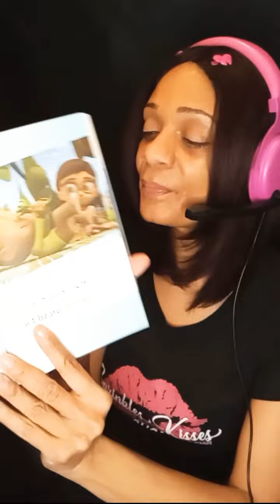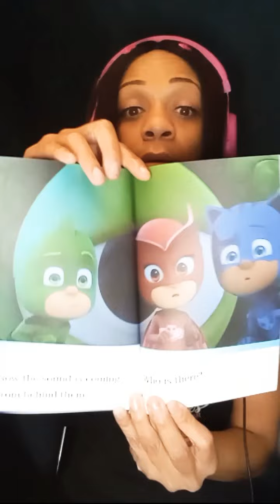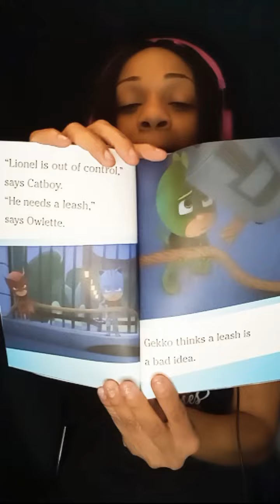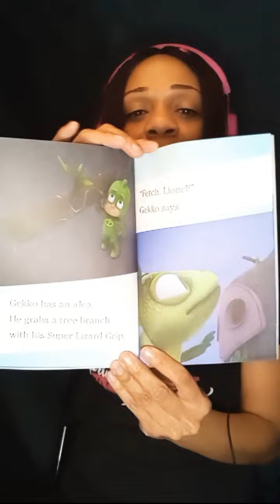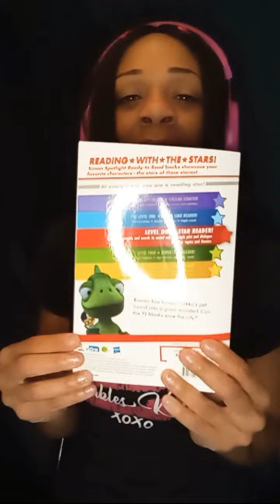Sprinkles Kisses Reveal. Reading, Gekko Saves the City.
By: Ready to Read Books